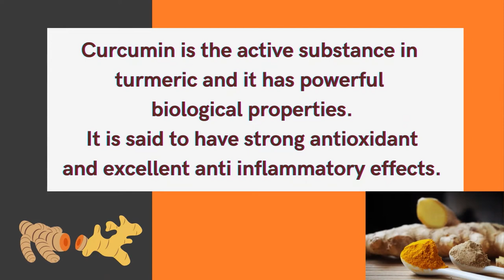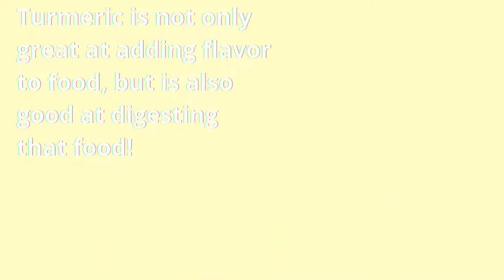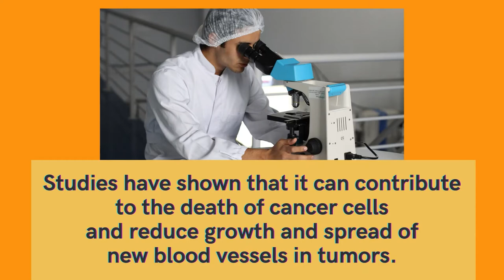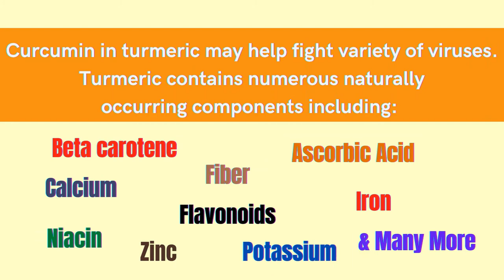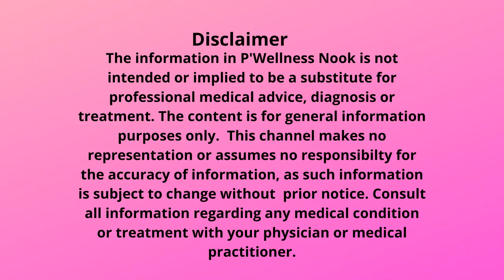Turmeric and Its Amazing Benefits to Health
A relative of ginger and a pretty common spice in
Southeast Asian and Middle Eastern cooking.
Historically, turmeric was used in Ayurveda and other traditional Indian and Eastern Asian as traditional medicine.

Today, turmeric is reported as a superfood.
Contains compounds with powerful medicinal properties.
Science supported that it really does contain compounds with medicinal properties.
compounds with powerful medicinal properties., the most important of which is curcumin.
Curcumin is the active substance in turmeric, and it has powerful biological properties.
It is said to have strong antioxidant and excellent anti inflammatory effects.
Watch the  video to learn more about its amazing  benefit to health!

Acknowledgment to the sources of the information used in this video presentation:
If you want to do further readings, the links are as follows:

Consult all information regarding any medical condition or treatment with your physician or medical practitioner.
I claim no copyright on the images, videos and graphics used in this video.
Special thanks to the following for the photos and videos used:
Visit their website for free photos and photo editing.
Like and follow them in their social media accounts
Image by Fathima Shanas from Pixabay
Photo by Marta Branco from Pexels
Image by Steve Buissinne from Pixabay
Image by Nydegger René from Pixabay
Image by Andrea Cannata from Pixabay
Image by Starllyte from Pixabay
Image by mcmurryjulie from Pixabay
Image by LJNovaScotia from Pixabay
Photo by Artem Podrez from Pexels
Image by julie mcmahon from Pixabay
Video by Saikat Santra from Pexels
Image by Nirmal Sarkar from Pixabay

🎼 Track Info:

● Artist ➠ Infraction
● Title ➠ On My Mind (Fashion Music)
● Genre ➠ Electronic

For Outro
Mr. 1 Channel